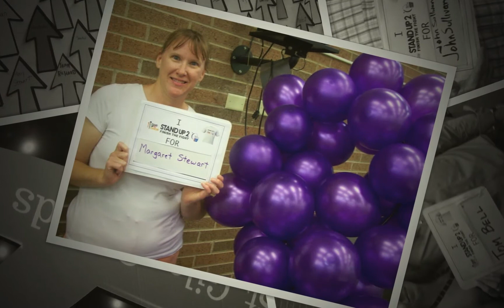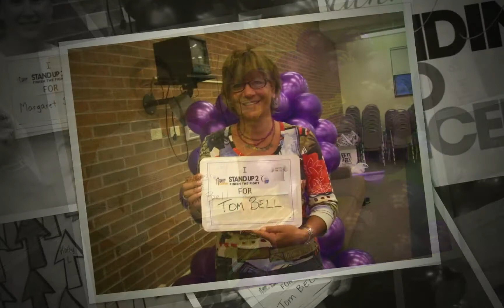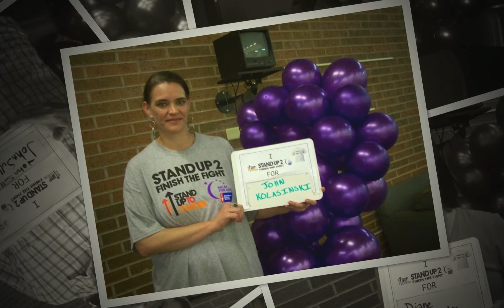Stand Up 2 Cancer HD 1080p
St. Giles Viewing Party